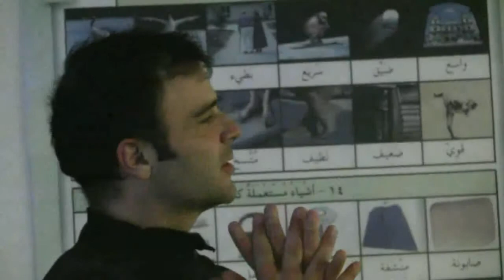Origin of Mankind: Interfaith Perspective